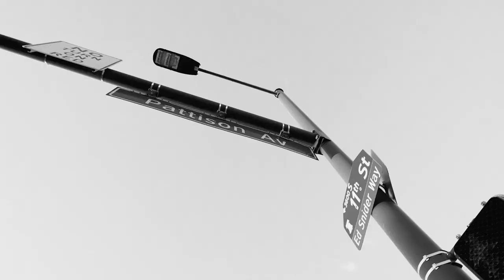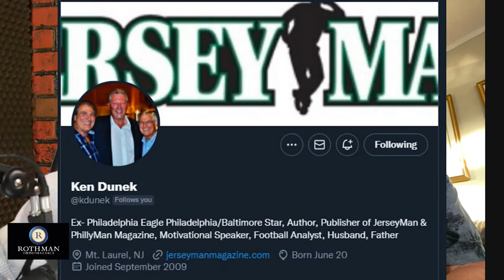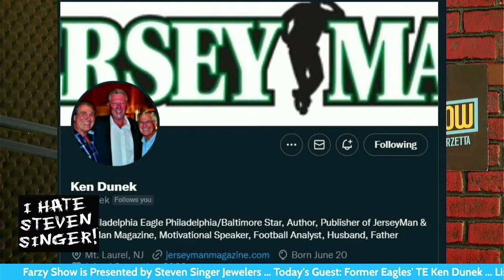Ken Dunek on Philadelphia Eagles | NFC Championship Preview | Hurts v Purdy History | Farzy Show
Former Eagles TE Ken Dunek joins the show to talk all things Birds as they prepare for their NFC Championship matchup with the SF 49ers! Farzy dives into the Hurts v Purdy history, and takes a look at what that means for the Birds chances!

- Download MOJO now to get your first stock free - worth up to $10,000!
Must be 21+ to use Mojo, and located in New Jersey to make trades. Have a gambling problem? Help is available at 1-800-Gambler. for more info.